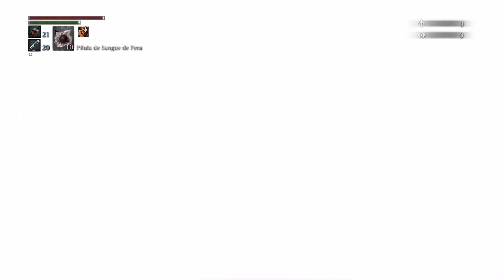BOSS BLOODBORNE #3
SHAREfactory™